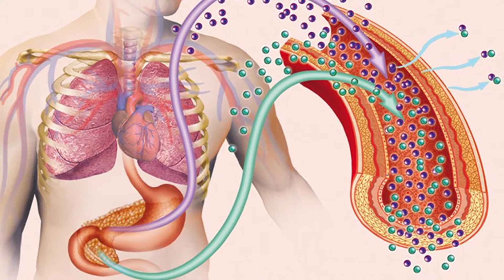KL Blue សប្តាហ៍ទី ៣៧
កម្មវិធី Khmerload Blue ប្រចាំសប្តាហ៍នេះ
១. ទីបំផុត Miss Grand International 2017 បានទៅលើប្រទេសប៉េរ៉ូ
២. ប្រពៃណីចម្លែកនៅឥណ្ឌា បុរសៗនាំគ្នាដេកឲ្យហ្វូងគោរត់ជាន់ ដើម្បីជម្រះឧបទ្រពចង្រៃ
៣. ចិនមិនត្រឹមតែអាចដាំស្រូវក្នុងទឹកប្រៃបានទេ ថែមទាំងអាចប្រមូលផលបានច្រើនហួសពីការគ្រោងទុក
៤. បើឈប់បានឈប់ទៅ គ្រឿងកំប៉ុងនេះ ត្រូវបានគេរកឃើញថា មានជំងឺទឹកនោមផ្អែមប្រភេទទី៣ ប៉ុន្តែមនុស្សរាប់លាននាក់ ពុំទាន់ដឹងថាពួកគេកំពុងមាននូវជំងឺប្រភេទនេះឡើយ!
៥. ត្រូវប្រយ័ត្នឲ្យមែនទែន អាការទាំង៤យ៉ាងនេះ ដែលអ្នកមិនគួរមើលស្រាលទេ ព្រោះវាអាចនាំគ្រោះថ្នាក់ធ្ងន់ធ្ងរណាស់